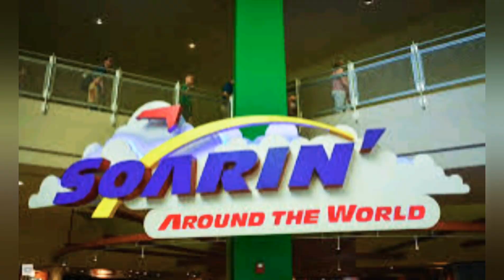Amazing Soarin' Around The World - Epcot Park - Disney World